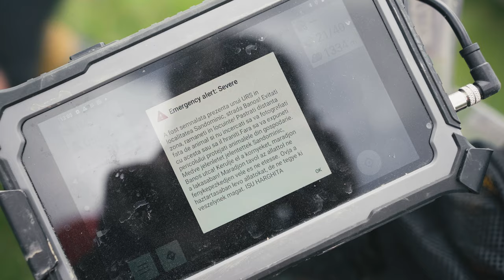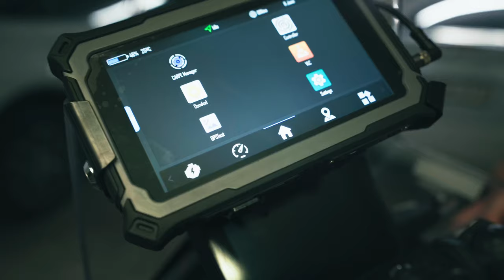Big mistake? Choosing a KTM 890 Adventure R and Norden 901 for wild adventure.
From last-minute bike tweaks in the bustling streets of Paris to navigating unexpected challenges at the Romanian border, our motorcycle expedition is nothing short of thrilling highs and testing lows. It's not just about the ride; it's the camaraderie, the laughter echoing in valleys, the introspection atop soaring peaks, and the unexpected twists that the Carpathians throw our way.

Revolution Race, Sightmark, Mosko Moto, MotoZ, Nexx Helmets, Osmand, and Tentsile.

Huge shoutout to the brands who believed in our dream and fueled this expedition! 🤝
Supported with parts by :
• Insta360
• Rottweiler Performance
• Vanasche Motorsports
• Carpe Iter
• Tactical Foodpack
• Rekluse
• Acta Non Verba
• Peli Products
• Bear Sentry Systems
• Perun Moto
• HP Corse
• Pajak Sport